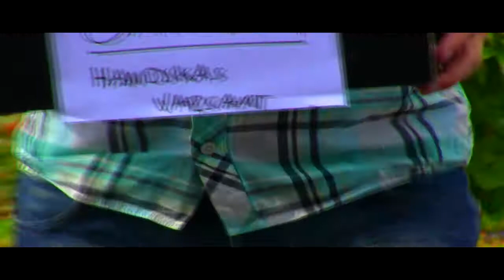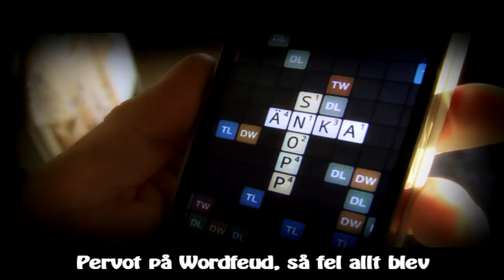Gluntiga Tider - Missödessymfonin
(English below)
Present nummer 4, när det kommer till mina äldre vänner! Uppladdat med hans godkännande för Er underhållning! Denna gång drog vi till med vad som förmodligen blir vårt sista medley och låtarna vi utgått ifrån är
1. Gyllene Tider - Gå och Fiska
2. Gyllene Tider - Sommartider
3. Per Gessle - Tycker Om När Du Tar På Mig
4. Gyllene Tider - Flickorna på TV2

Det är den åttonde i en serie videor, då planen är att göra musikvideor till nästan 20 av mina vänner i år, så återkom med jämna mellanrum för att få se flera (om jag får tillstånd att ladda upp dem, så klart)!

Texten återfinns på skärmen under videon (uppenbarligen).

Eng:
Birthday present number 4, if we count only my friends of old! Uploaded here with his approval for your viewing pleasure.
This time we covered some songs from a Swedish band called Gyllene Tider and their singer's solo career. The names of the artists and tracks used are:
1. Gyllene Tider - Gå och Fiska
2. Gyllene Tider - Sommartider
3. Per Gessle - Tycker Om När Du Tar På Mig
4. Gyllene Tider - Flickorna på TV2

It's the eighth in a series, since I'm planning to create music videos to nearly 20 of my friends this year, so stay tuned for more (assuming they approve the upload of course)!